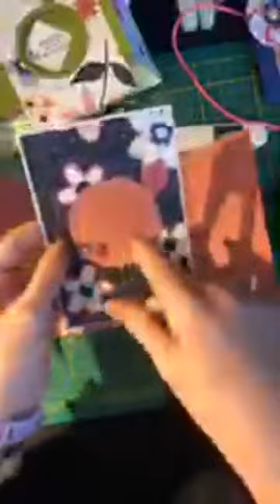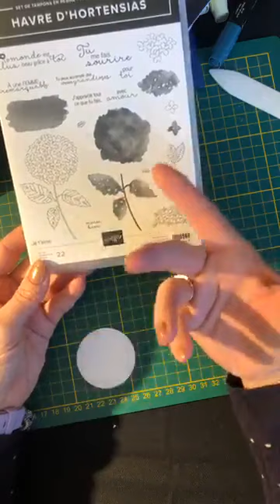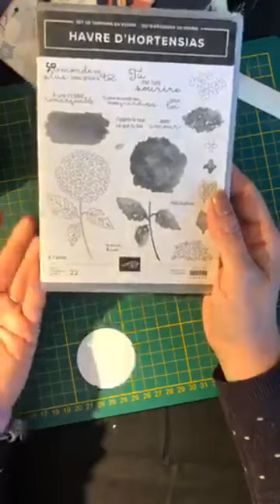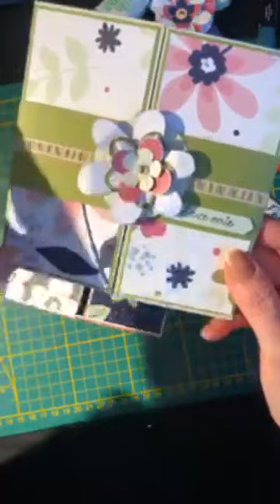Live fb 1er/02: Carte Cachette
nous réalisons une carte cachette dans la joie et la bonne humeur et toujours avec des produits Stampin up